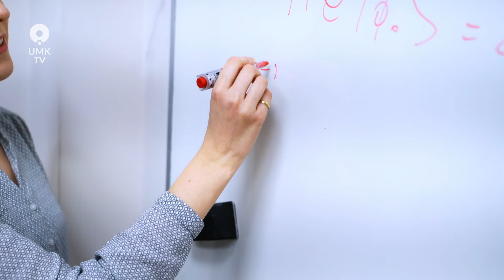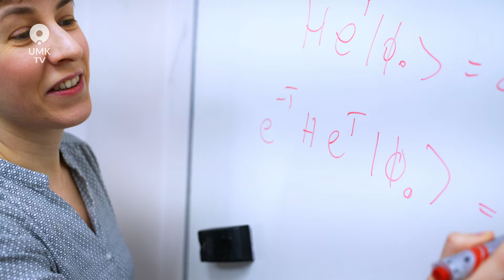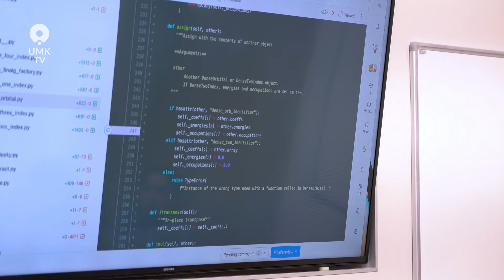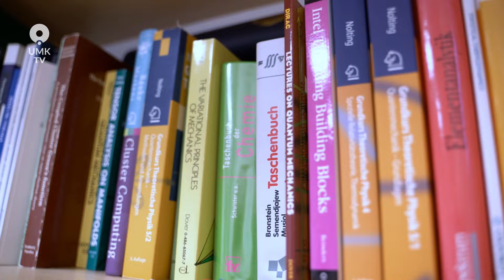Katharina Boguslawski - laureatka grantu Europejskiej Rady ds. Badań Naukowych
Dr hab. Katharina Boguslawski, prof. UMK z Wydziału Fizyki, Astronomii i Informatyki Stosowanej Uniwersytetu Mikołaja Kopernika w Toruniu został laureatką “Starting Grant” Europejskiej Rady ds. Badań Naukowych.

Jej projekt zatytułowany “Devising Reliable Electronic Structure Schemes through Eclectic Design” otrzymał dofinansowanie w wysokości pond 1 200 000 euro.

Więcej o sukcesie naukowczyni przeczytasz o na Portalu Informacyjnym UMK

Katharina Boguslawski jest profesorem w Instytucie Fizyki UMK w Toruniu. Doktorat w zakresie chemii uzyskała w 2013 roku z ETH w Zurichu. Po odbyciu stażu podoktorskiego na Uniwersytecie McMaster (Kanada) dołączyła jako adiunkt do Instytutu Fizyki (2016 r.), by utworzyć tu założyć własną grupę badawczą. W 2019 roku uzyskała habilitację z fizyki. Profesor Boguslawski była laureatką prestiżowych grantów badawczych, takich jak Early-Postdoc Mobility (Szwajcarska Narodowa Fundacja Nauki), Banting postdoctoral fellowship (Rząd Kanady), SONATA BIS (NCN), Small Grant Scheme (NCBiR) i MSCA-IF-EF (Komisja Europejska) oraz stypendiuów, takich jak Start 2016 (FNP) i stypendium dla wybitnych młodych naukowców (MSWiN) oraz Nagrody Naukowej "Polityki". Jej działalność naukowa obejmuje opracowywanie metod struktur elektronowych dla stanów podstawowych i wzbudzonych na styku fizyki i chemii.

 Europejska Rada ds. Badań naukowych została utworzona przez Komisję Europejską jako niezależna organizacja finansuje pionierskie i przełomowe badania.